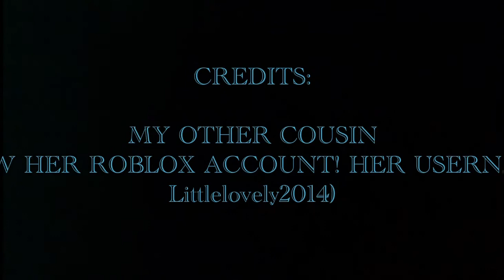TIMEH AND BACON HAIR BECOME FRIENDS! - A SHORT FILM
Remember to comment the magic word if you’ve watched all the way till the end!